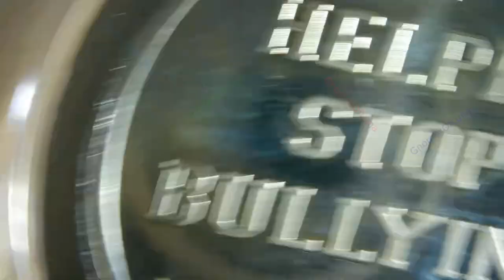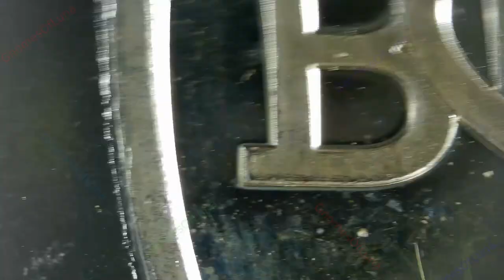Bullies: The Reality Show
Title: Bullies The Reality Show